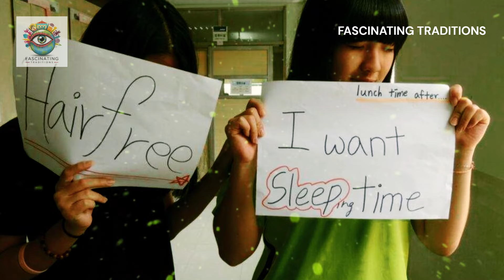Why is South Korea considered the Most Stressful Country in the world?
Ever wondered about the cost of progress in one of the world's most dynamic economies? South Korea, globally recognized for its rapid industrialization and prominence in the technological scene, hides behind its success a reality of intense social pressure and high expectations. In this video, we'll dive deep to explore how these factors make South Korea one of the most stressful countries in the world. We'll unravel the pressures for academic and professional success shaping the lives of millions and examine the impact of these demands on mental health and the balance between work and personal life. By watching this video, you'll gain insights into the complexities of high-performance societies and learn valuable lessons on balancing success and well-being. Have you ever faced similar pressures in your life? This is the time to reflect on these questions and discuss strategies for facing a world where success often exacts its toll. Join us in this detailed analysis and transform your perspective on success and mental health.

If you want to gain knowledge through my carefully crafted videos,

00:00 -  Why is South Korea considered the Most Stressful Country in the world?
00:47 - Subscribe to the channel.
03:00 - Leave your like